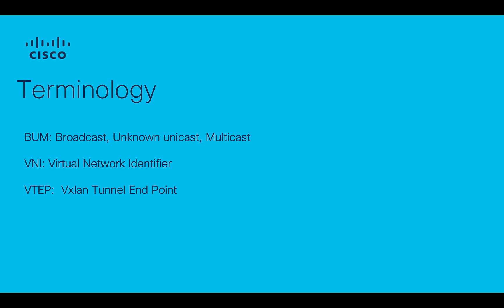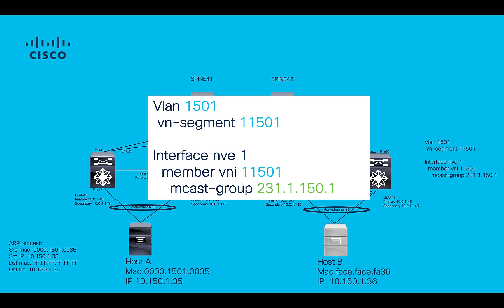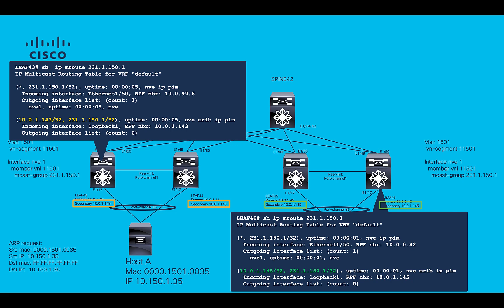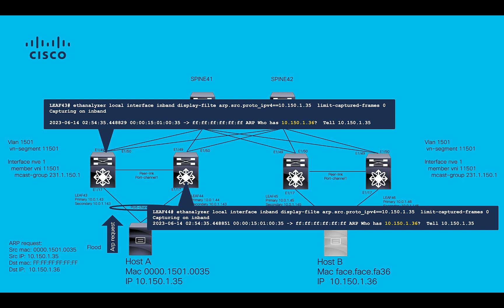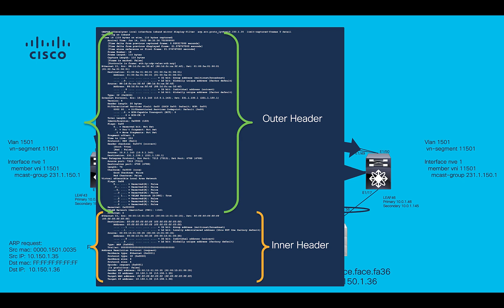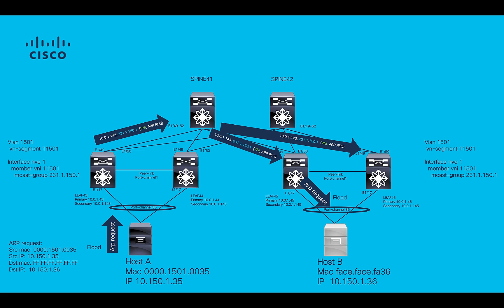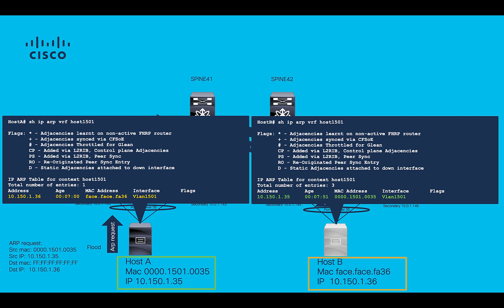VXLAN Multicast Packet Walk | BUM Traffic Replication in Cisco EVPN Fabrics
In this Cisco Tech Talk, we walk through how BUM (broadcast, unknown unicast, and multicast) traffic is handled in a VXLAN multicast replication environment. Learn how to trace packets through the fabric and understand how Cisco EVPN distributes traffic across spine and leaf.

What you’ll learn in this video:
  – How BUM traffic flows in a VXLAN EVPN multicast setup
  – How to trace packets and verify group replication
  – Best practices for optimizing replication trees

VXLAN multicast replication ensures efficient and scalable handling of BUM traffic in modern leaf-spine architectures.